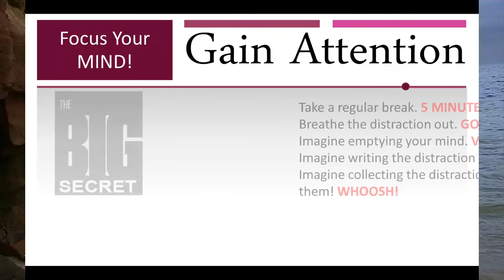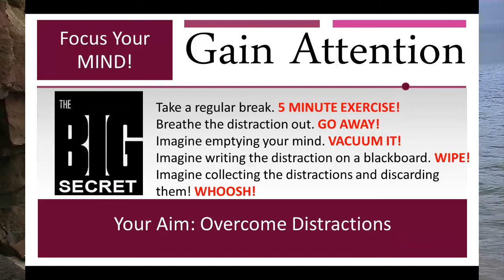Effective Communication - How to Gain Attention PART FIVE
Pay attention! I bet you have been told this a few times in your life!

Growing up, I’m sure you can remember how exasperated your parents could become.

Of course, it is not a command you hear once you are an adult, at least not directly.

What can you do when your attention is constantly wavering and preventing you from being more productive?

Though you are less likely to be told to pay attention, you still hear it, but it happens in side your own head.

This happens when your mind gets tangled up in something outside of what you need to think about and do.